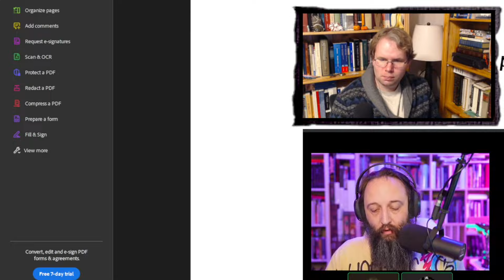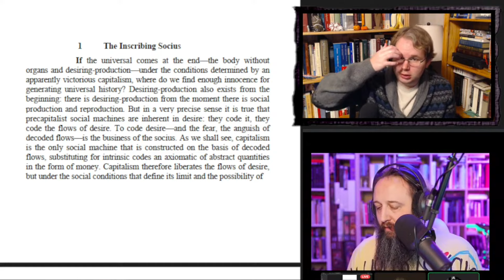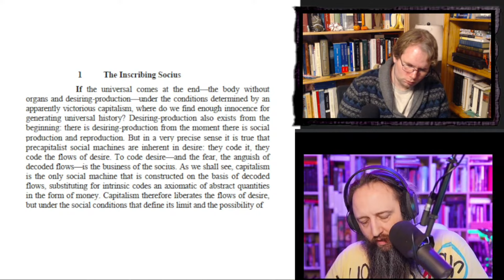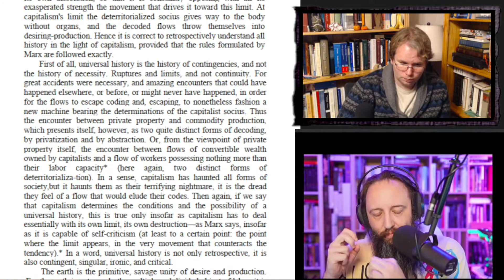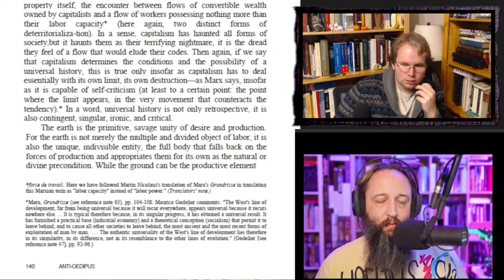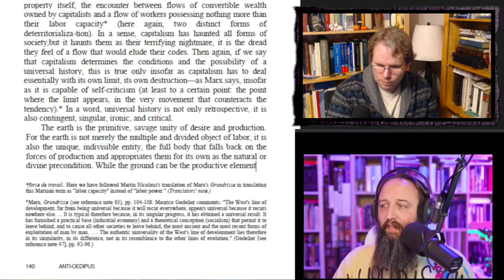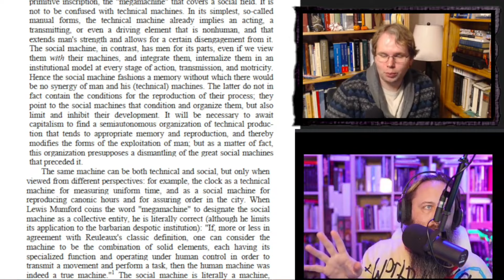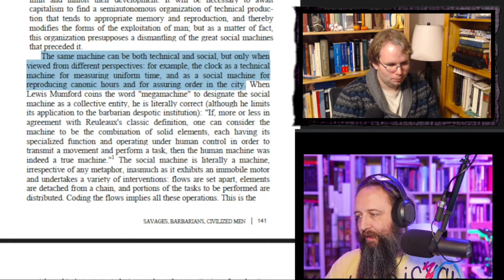Deleuze & Guattari: The Inscribing Socius (With Brooks)